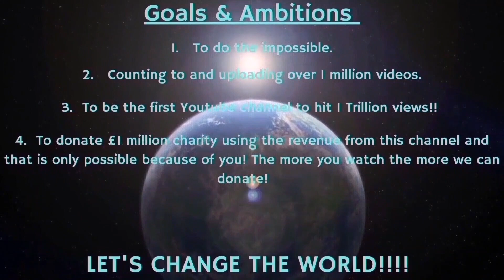Counting to ONE MILLION!!, This is Number 98,108